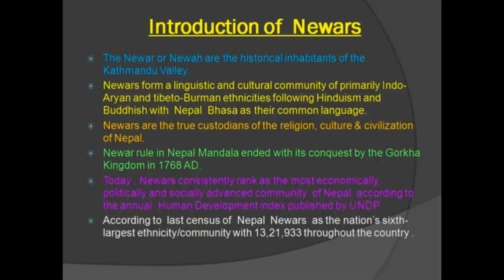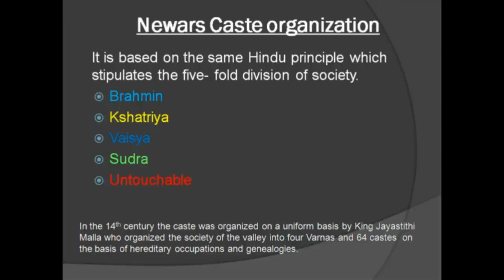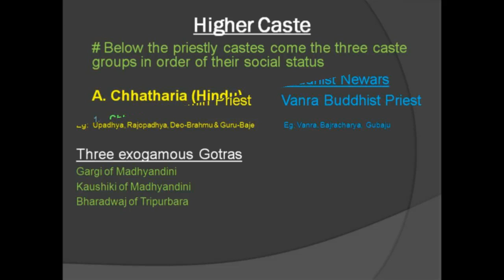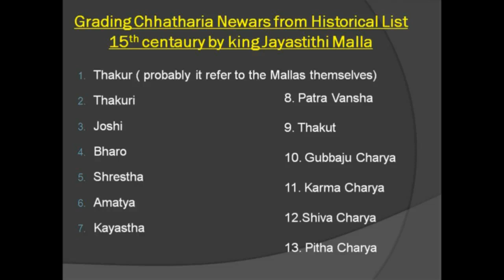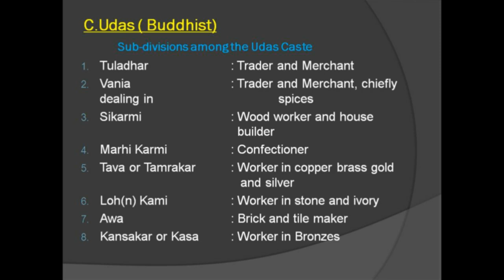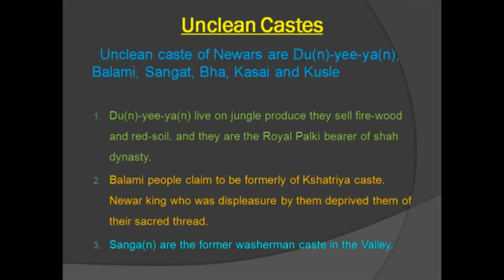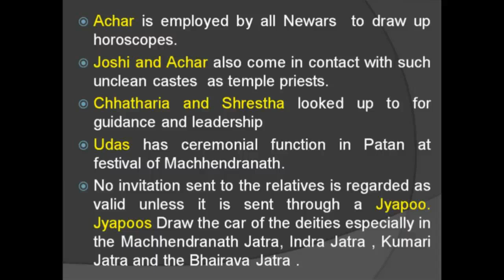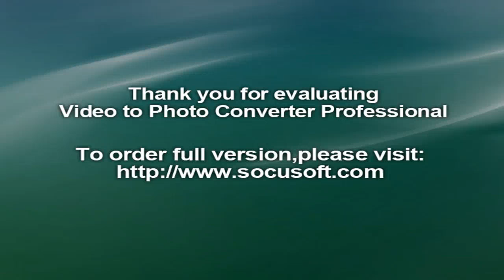THE NEWARS Sociological study about newar community